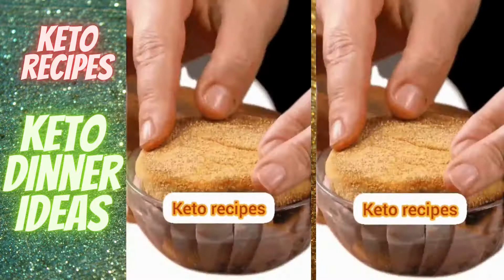keto recipes, keto ideas, low carb recipes, keto dinner ideas, low carb breakfast, 2022